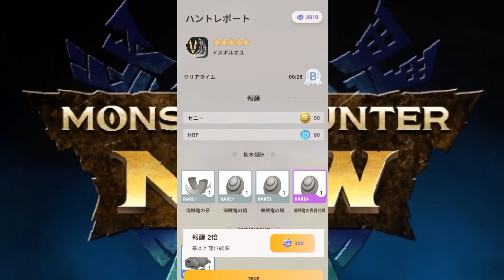【片手剣】これ1つで全モンスター狩れる！ストーリークリア後の片手剣テンプレ装備解説！【片手剣おすすめ最強/モンハンNOW/モンスターハンターNow/モンハンなう】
モンハンNOWの片手剣おすすめ装備です！

エグゾプライマル※ゲーム内表記で上位10％が最高ランクです
第1回サベージガントレット2分57秒95(上位10%マスターランク)
第2回サベージガントレット5分26秒63(上位10%マスターランク)

2019年11月23日活動スタート

　　　　　　2021年10月31日から　ブロードバンドTV(BBTV)所属。